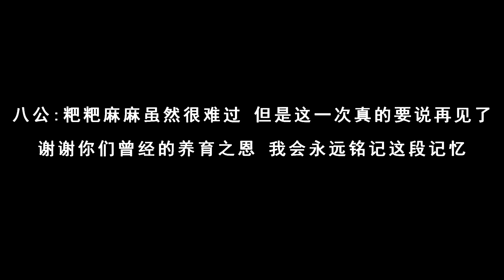【2022-03-10】拆迁废墟里的忠犬八公，慢慢明白了自己的遭遇，眼圈红红含泪感激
农舍兄弟俩给八公剪毛洗澡，并检测了犬瘟细小。除了眼睛有点干（因为年纪大的缘故），八公还是挺健康的。八公是个女孩子，刚开始因为不熟悉或者是思念旧主不太吃东西。兄弟俩炖了香香的肉肉，毛孩子吃的挺好的。已经打了两针疫苗，过一段时间再打两针。今天就带小八公回农舍了。

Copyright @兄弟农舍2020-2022